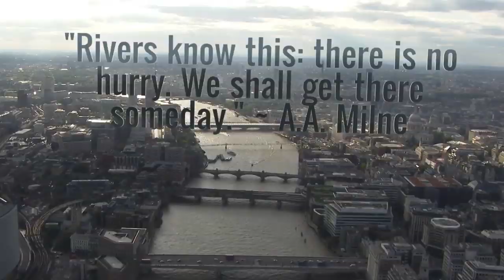Rivers knows this